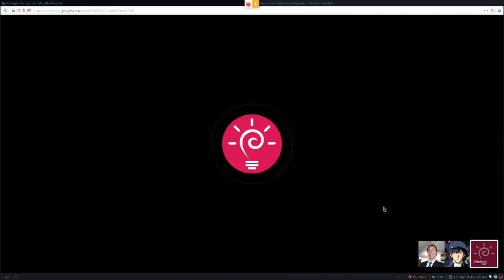Recortes Livres #008 (LDS#6) - Plataformas devassas para falar de software livre